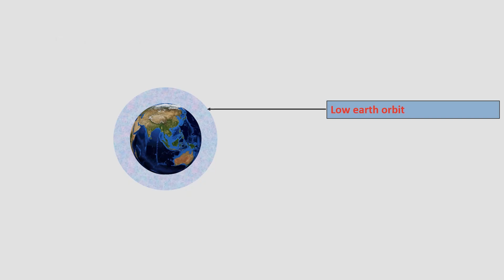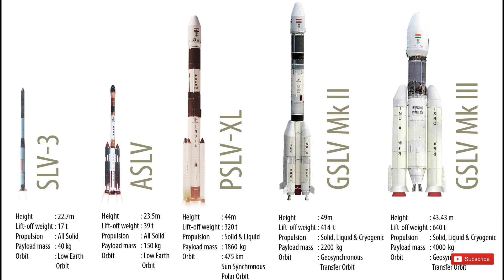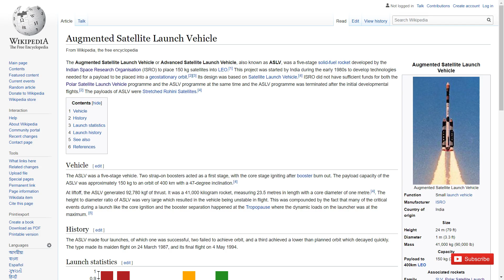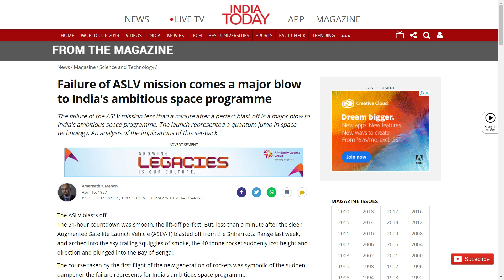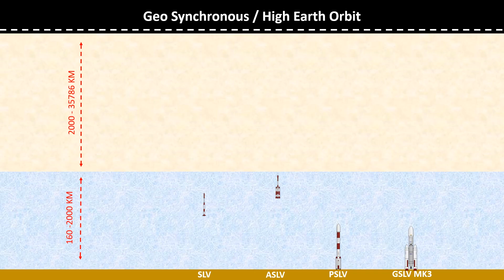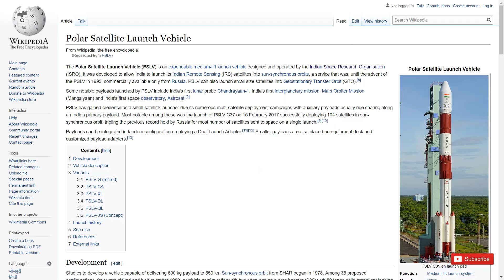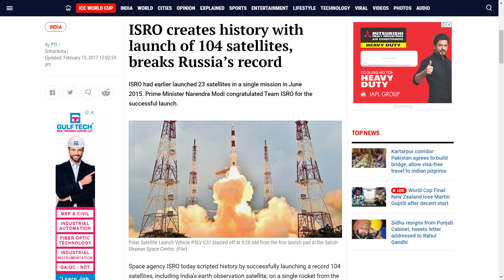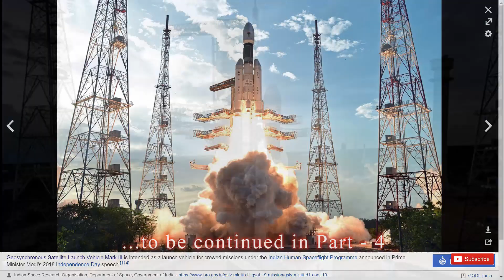പരാജയങ്ങളോട് പടവെട്ടി ISRO PSLV വികസിപ്പിച്ച കഥ | Story of PSLV (Malayalam)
This video is a continuation of the series on ISRO. In this video, we explore the origins of SLV, ASLV and PSLV, their origins, history and uses. This is the story of PSLV in Malayalam.

ഈ വിഡിയോയിൽ നാം ISROയുടെ റോക്കറ്റുകളായ SLV, ASLV, PSLV എന്നിവയുടെ ഉത്ഭവത്തെ കുറിച്ചും ഉപയോഗങ്ങളെ കുറിച്ചും വിശകലനം ചെയ്യുന്നു.